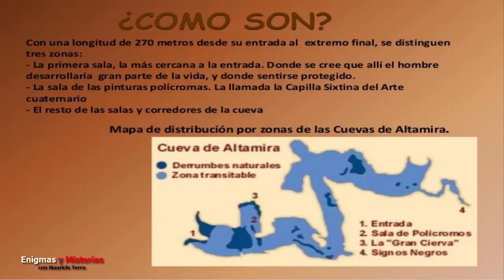La Asombrosa cueva de Altamira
Enigmas, Misterios y curiosidades encontraras en nuestro Canal.
Noticias, Alertas y lo Último a nivel Mundial. Zona norte de la Península Ibérica.
En el interior de una caverna un artista anónimo pinta un bisonte en el techo de una zona recóndita.
A la entrada de la cueva, el clan hace las tareas diarias al amor de una hoguera.
Fuera, el frío es intenso, todo está cubierto de hielo, estamos en la última glaciación.
Hace 13.000 años aproximadamente.
Un desprendimiento de rocas cierra la entrada de la cueva y la aísla totalmente del exterior.
Las pinturas quedan sumidas en el silencio y la oscuridad por siglos.
1.879. Marcelino Sanz de Sautuola, estudioso cántabro aficionado a la arqueología y descubridor de otras cuevas, visita la cueva de Altamira con su hija María de 10 años.
Mientras el padre excava el suelo en busca de evidencias arqueológicas, la niña exclama: “¡¡ Mira papá, bueyes !!”. Marcelino le responde: “no son bueyes, ¡son bisontes!”.

Soy Mauricio Terra de Enigmas y Misterios Si le gustan los enigmas y Misterios de la Humanidad los invito a seguirme y visitar mi canal y si les gusta el contenido suscríbanse y agréguenme.
Gracias.-

-~-~~-~~~-~~-~- Soy Mauricio Terra de Enigmas y Misterios Si le gustan los enigmas y Misterios de la Humanidad los invito a seguirme y visitar mi canal y si les gusta el contenido suscríbanse.- Compartan. Gracias.-

Súmate al grupo de difusión whatsapp para estar al día con las publicaciones enviando un mensaje con tu nombre al